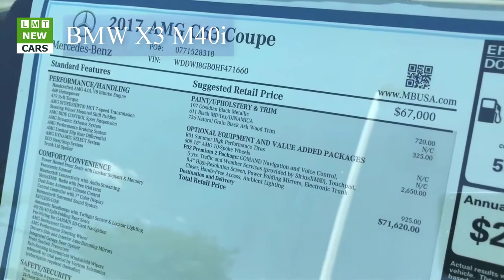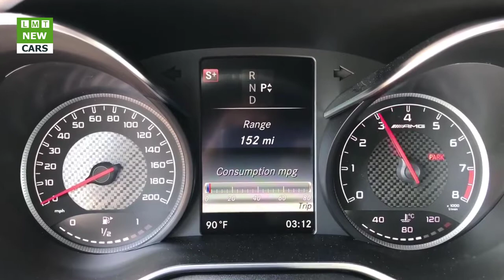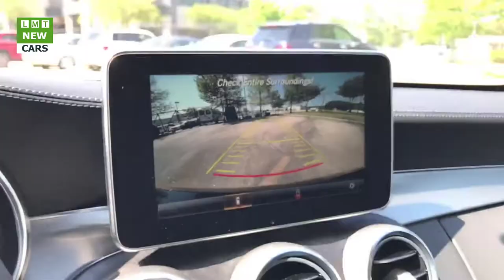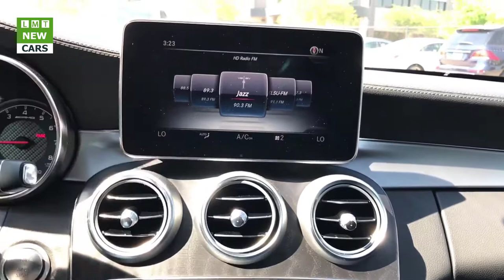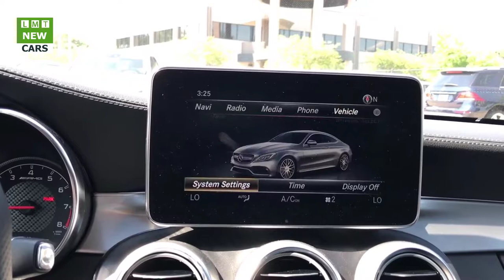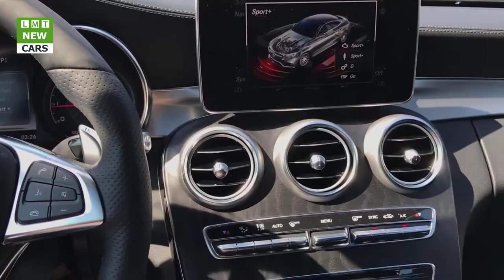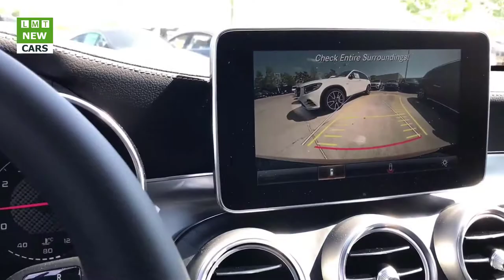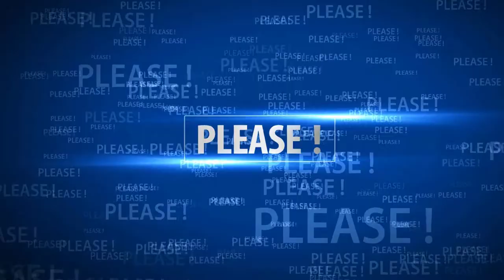2017 Mercedes-Benz C63 AMG| LMT Cars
LMT Cars: 2017 Mercedes-Benz C63 AMG
The new Mercedes-AMG C63 Cabriolet combines an intensive open-air ambience with the AMG V8 engine to create an exhilarating performance experience. The biturbo engine developed in Affalterbach is available in two output ratings with 350 kW (476 hp) or 375 kW (510 hp) and provides performance on a par with a sports car. Flared wheel arches at the front and rear, the wide track and the large wheels underscore the powerful looks. The agile longitudinal and lateral dynamics come courtesy of the sophisticated AMG RIDE CONTROL suspension with adaptive damping adjustment, the rear-axle limited-slip differential and the dynamic engine mounts.

Performance-oriented automotive enthusiasts can enjoy the largest selection in the market segment with the Mercedes-AMG C-Class: it is now available in a total of twelve versions as Saloon, Estate, Coupé and Cabriolet; with a choice of V6 biturbo engine and all-wheel drive or V8 biturbo engine in two output ratings, rear-wheel drive and rear-axle limited-slip differential. "The C-Class is a decisive factor in our company's success. The new combination of intensive open-air ambience and powerful V8 engine is unique in the segment and perfectly supplements our large C-Class range", says Tobias Moers, CEO of Mercedes-AMG GmbH. Extensive know-how from motorsport and the passion of the AMG engineers, designers and product managers form the basis for the emotive driving experience with the new Performance Cabriolet. It celebrated its world premiere at the 2016 New York International Auto Show. The market launch began in August 2016.